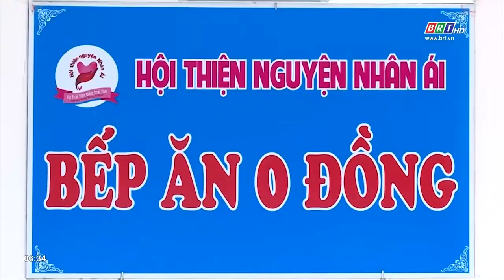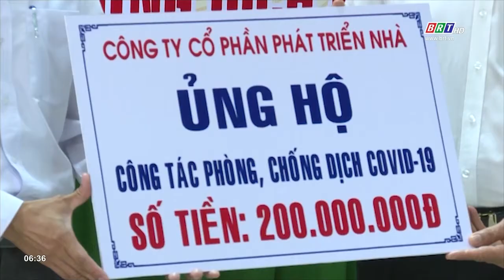BR-VT: Đùm bọc để không ai bị bỏ lại vì dịch bệnh | BRTgo